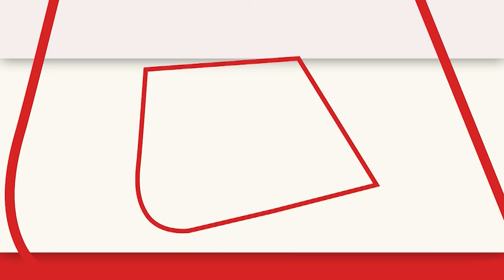AIADMK ने NDA से गठबंधन तोड़ने का किया ऐलान, सुनिए Tejashwi Yadav ने क्या कहा? | BJP | Aaj Tak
AIADMK ने सोमवार को एक औपचारिक प्रेस कॉन्फ्रेंस कर भाजपा के नेतृत्व वाले राष्ट्रीय जनतांत्रिक गठबंधन (एनडीए) से बाहर निकलने की घोषणा की और कहा कि वह 2024 के लोकसभा चुनावों के लिए एक अलग मोर्चे का नेतृत्व करेगी...तेजस्वी यादव (Tejashwi Yadav) ने कहा कि बीजेपी के लिए ये बड़ा नुकसान है..NDA में केवल एक तानाशाह बैठे हैं..